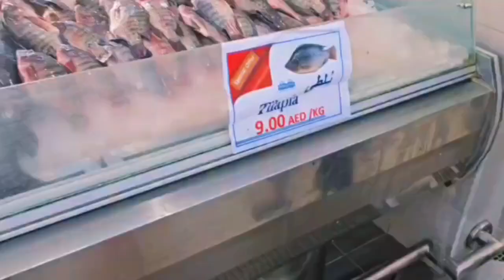Рыбный рынок | رحلة في سوق السمك